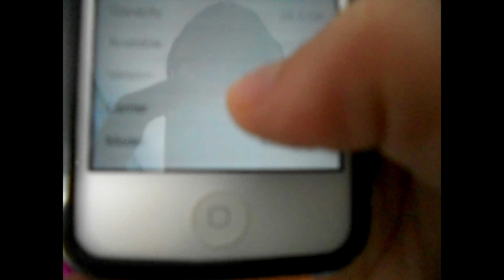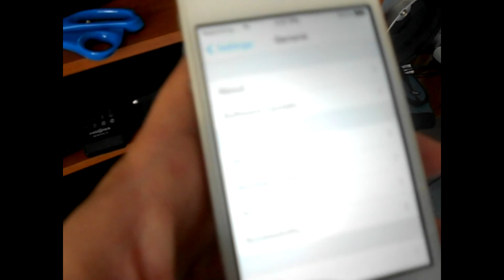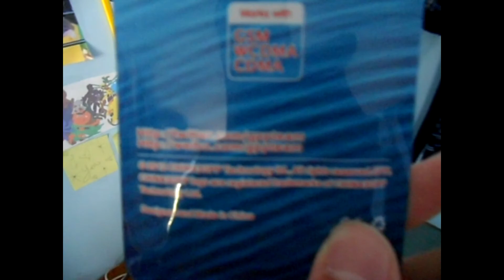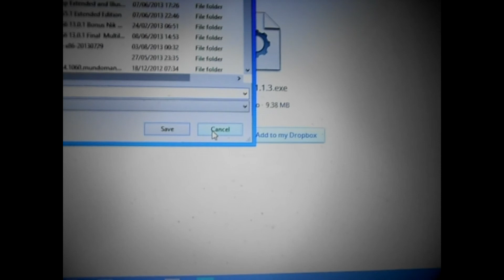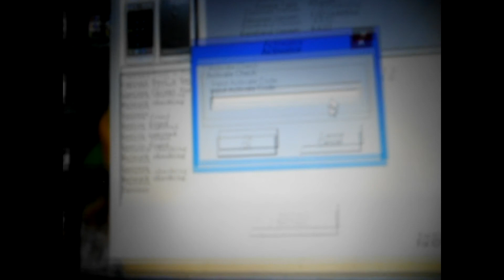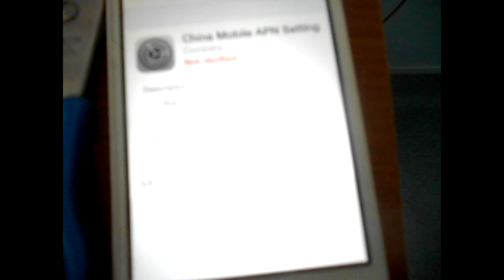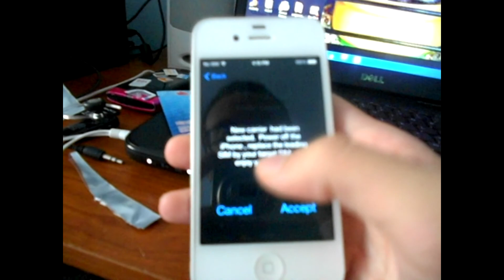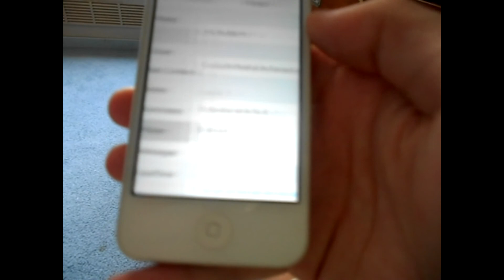How to unlock iPhone 4 and 4S on iOS 5/6/7 with the GPP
I show you how to unlock iPhone